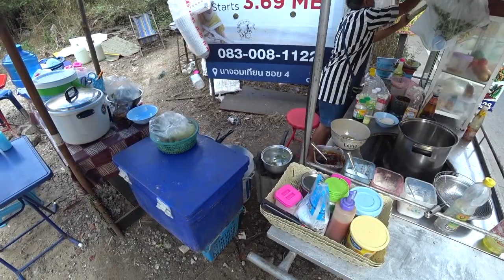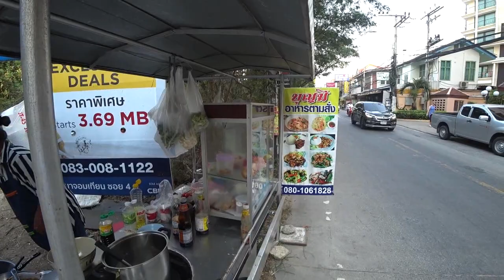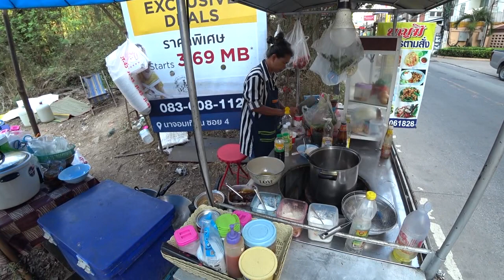Как готовят тайский суп ТОМ ЯМ в макашнице в Паттайе Тайланд